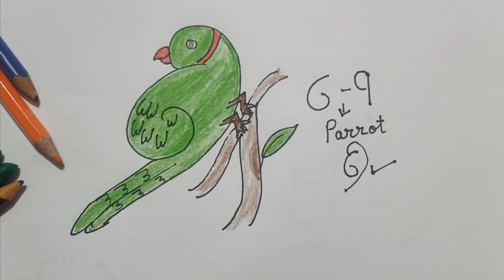How to draw easy parrot 🦜 I Draw parrot using number 9 and 6 I Easy Bird drawing l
Easy Drawing of Parrot for kids
Draw using number 9 and 6